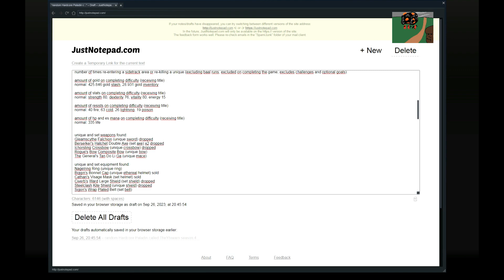Baal run 05: TheYhiwarn (random hardcore paladin)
random Hardcore Paladin called TheYhiwarn
season 4

random level 20 skill: Lightning Bolt (amazon)
forced main skills Holy Freeze, Cleansing

useful unique items broken down (tears): 0

truly uniques dropped from too patient containers:

extra traits and challenges:
eye for talent - can pick merc type freely

truly unique - cannot repair unique items unless they are forced

too patient - all visible barrels, urns, coffins and chests have to be opened. sacrophages, firetowers and barricades have to be destroyed, bodies must be searched and tortured souls must be put down

born on 28th of July 2023: Amazon's Wing Month (Season of Sentinel) (summer) (drifter)
(conviction and spirit)

optional goals:
feeling grateful, TheYhiwarn's mind cannot be taken off from what he has been owed ...
this objective can appear three times respectively for each difficulty
accept to use add socket before this goal fades away (completed)
challenge accepted:
used add socket: 1/1

one of the vendors has an eye on an item YheYhiwarn owns, but only has gold to spare ...
this objective can always appear except in the start
accept to sell a randomly selected item from inventory before this goal fades away (completed)
challenge accepted: sell the selected item. the item cannot be repurchased
item sold: Tome of Identity 1/1

number of times re-entering a sidetrack area or re-killing a unique (excluding baal runs, excluded on completing the game, excludes challenges and optional goals):

amount of gold on completing difficulty (receiving title)
normal: 425.846 gold stash, 28.931 gold inventory

amount of stats on completing difficulty (receiving title)
normal: strength 80, dexterity 76, vitality 80, energy 15

amount of resists on completing difficulty (receiving title)
normal: 40 fire, 63 cold, 26 lightning, 19 poison

amount of hp and es mana on completing difficulty (receiving title)
normal: 335 life

unique and set weapons found:
Gleamscythe Falchion (unique sword) dropped
Berserker's Hatchet Double Axe (set axe) x2 dropped
Ichorsting Crossbow (unique crossbow) dropped
Rogue's Bow Composite Bow (unique bow)
The General's Tan Do Li Ga (unique mace)

unique and set equipment found:
Nagelring Ring (unique ring)
Biggin's Bonnet Cap (unique ethereal helmet) sold
Cathan's Visage Mask (set helmet) sold
Civerb's Ward Large Shield (set shield) dropped
Steelclash Kite Shield (unique shield) dropped
Sigon's Wrap Plated Belt (set belt)

Arcanna's Tricks (2/4)
Arcanna's Deathwand War Staff (set staff) dropped
Arcanna's Head Skull Cap (set helmet) dropped

Isenhart's Armory (3/4)
Isenhart's Lightbrand Broad Sword (set sword) dropped
Isenhart's Parry Gothic Shield (set shield) dropped
Isenhart's Horns Full Helm (set helmet) sold

highest rune drop: amn rune

runewords created:
Stealth Chain Mail (tal+eth) sold
Strength Maul (amn+tir) sold

crafted used items:
Brimstone Mar Barbed Club (27-53 dmg. 5% lvl 4 frost nova when struck, 115% enh dmg, 31 attack rating, 3 attacker dmg, 50% undead dmg)
Ghoul Jack Field Plate (104 def. 5% lvl 4 frost nova when struck, 19% faster hit recovery, 15% lightning res, 12% fire res, 3 attacker dmg)

crafted unused items:

rulebreak tracker (* yes, X no):
following rules on current act or run *
number of overall attempted redemptions: 0
number of overall unfortunate rules broken: 0
number of overall times rules were carelessly broken: 0

number of times quitting to escape imminent death: 0
number of times escaping death by sheer luck: 0
number of times risking life unnecessarily: 0

imbue, socket, and personalize rewards, redeemed when:
imbued on normal: Double Axe from Lost City (dropped)
imbued on nm:
imbued on hell:
socketed on normal: Garnet Crown of Frost Shield (magical helm)
socketed on nm:
socketed on hell:
titled on normal: Skull Sever War Sword (rare sword) dropped
titled on nm:
titled on hell:

skills used after reaching forced: smite, cleansing, holy freeze
leveled skills used: smite, cleansing, holy freeze
skills maxed:

current favorite unique/set/rune/gemmed/crafted weapon wield:
current favorite unique/set/rune/gemmed/crafted equipment wear: Nagelring Ring (unique ring)